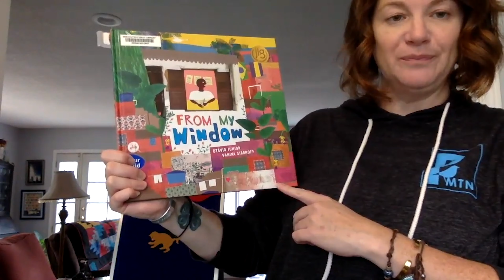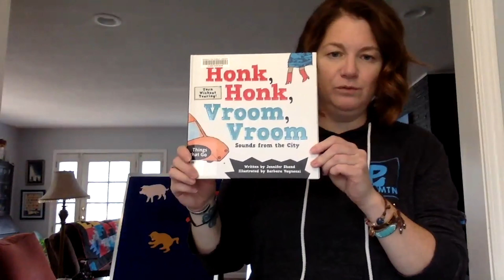Story Time Online: Walking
Go on a walking adventure outdoors or around the house. Sheila gives you different sounds to look for and book recommendations to check out from your library.